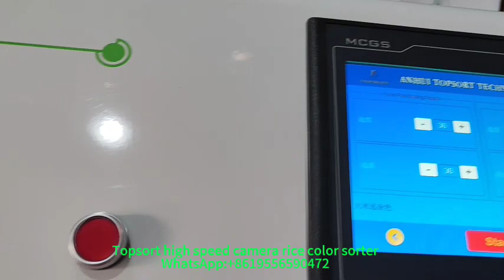Topsort high speed camera rice color sorter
Topsort supply top technology top quality top service color sorter for global customer.
Topsort mission responsible for every customer, make every customer satisfied.

Topsort color sorter application:
 Rice color sorter.
 Grains color sorter.
 Beans color sorter.
 Seeds color sorter.
 Nuts color sorter.
 Coffee bean color sorter.
 Wheat color sorter.
 Peanut color sorter.
 Sesame color sorter.
 Corn color sorter.
 Pistachio color sorter.
 Garlic color sorter.
 Dehydrated Vegetable color sorter.
 Plastic color sorter.
 Ore color sorter.